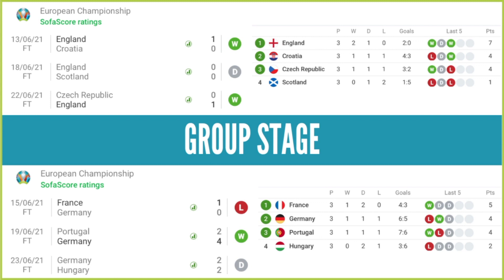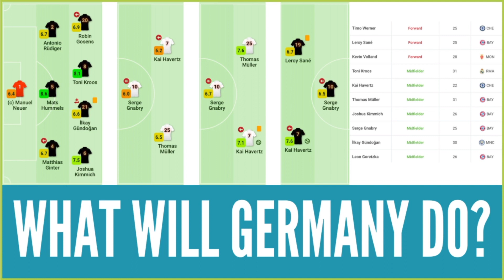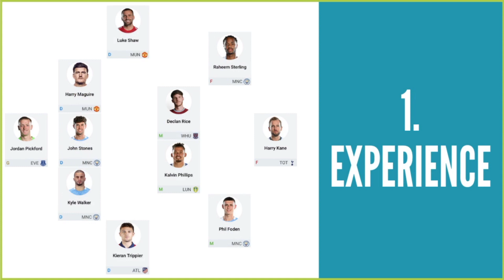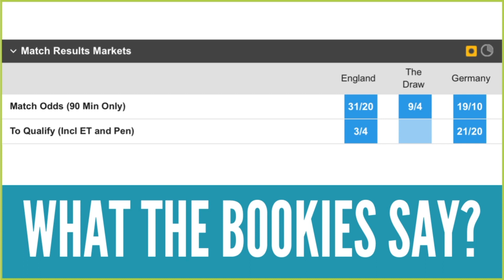🏴󠁧󠁢󠁥󠁮󠁧󠁿 ENGLAND v GERMANY 🇩🇪 - Match Preview